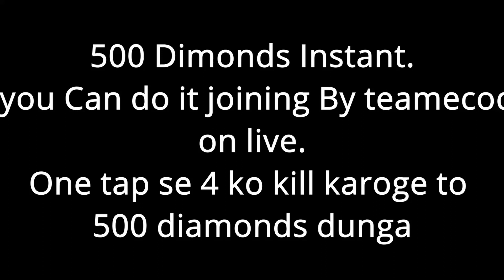❤500 dimonds gift-Only For pro players,Rule in my video❤Instand top up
Big support with money from: Jhon Gaming hindi(1000 rupess)
😰I hate myself😰Why I am a Looser😰But I love my youtube Gang,My dream 100k subs🔥

🖐️ Tags Ignore 🖐️

 Ненужные теги: xxxtentacion, empire, rap, bad vibes forever / empire, hip hop & rap, xxx, look at me, lil pump, music, bad vibes forever, sad, sad!, juice wrld, members only, hope, music video, 2017, hip-hop, the, ski mask the slump god, エックスエックスエックステンタシオン, revenge, ?, llj, jmp, hip hop, jocelyn flores, wishing well, ski mask, tentacion, икстентасион, xxxtentacion tribute, pop, lil wayne, live, wifisfuneral, official, rip, jahseh onfroy, yung bratz, 2019, trap, jahseh, jesus honcho - infatuated (official music video), emotional rap, yung bratz xxxtentaction, elevator, yung bratz xxxtentacion, elevator xxxtentacion, yung bratz lyrics, xxxtentacion songs, infatuated, xxxtentacion yung bratz, yung bratz artist, arms around you song, arms around you, sway lee, arms around you tribute, rap music, pop music, proudcatowner, xxx tentacion, hip hop music, armaroundyou, armsaroundyou, yung bratz rap, yung bratz song, elevator audio only, yung bratz audio only, yung bratz new song, lilpump, swaelee, maluma, pump, xxxtentacion original, miami, новая песня, альбом, новый альбом, cover, клип, плагиат, rauf faik я люблю тебя, rauf faik альбом, рауф и фаик плагиат, украли песню, кавер, рауф и фаик детство, rapper, murder, cbs 4 news evening, infinite militia, rauf faik, рауф и фаик, rauf & faik - детство, детство, рауф фаик, rauf faik из за тебя, байт, xxxtentacion live, concert, rolling loud, 88rising, tour, denzel c..., save me (audio), eminem rip donald trump, eminem diss donald trump, втренде, новый клип, украли у тентасьона, тентасьон, rauf faik плагиат альбома, naruto vs sasuke, naruto, amv, save me, xxxtentacion - save me (lxry remix), 1 hour, 1hour, loop, xxxtentacion - save me, lil peep, hand, react to xxxtentacion death, react to xxxtentacion, rappers react, xxxtentacion killed, react to xxxtentacion dead, club, helping, pompano, cinema, hour, one, joey bada$$, the remedy for a broken heart, heart, broken, ジョーイ・バッドアス, infinity (888), legend's never die, legends never die, インフィニティ (888), for, remedy, download, mp3, listen, seamless, video, replay, beats, beat, long, xxxtentacion dead, rip xxxtentacion, tyga, xxxtentaicon fight, xxxtentacion leak, xxxtentacion leaked, 6ix9ine, justin bieber, 6ix9ine xxxtentacion trollz, 6ix9ine xxxtentacion, 6ix9ine trollz, xxxtentacion unreleased, xxxtentacion 2020, ricch, roddy, roddy ricch, ieatpussy, the box, box, xxxtentacion alive, roddy ricch the box, xxxtentacion roddy ricch, trollz 6ix9ine, justin bieber la bomba, look at me bass boosted, look at me clean, look at me instrumental, look at me now, look at me juice wrld, look at me 1 hour, look at me carrie underwood, look at me now clean, look at me now chris brown, look at me i put a face on wow, look at me now lyrics, sauce!, sauce, onfroy, xxxtentacion if was back, members only vol 4, xxxtentacion look at me, look at me xxtxtentacion official lyrics, xxxtentacion bmw i8, xxxtentacion bmw, ihaterappers, lore, song, soundcloud, new, lit, dont cry lil wayne, don't cry, xxtenations, dont cry, lil wayne don't cry, fire, hot, реакция на смерть xxxtentacion, official audio, xxxtentacion - look at me! (audio), hanging, звезды о xxxtentacion, гибель xxxtentacion, r&b, xxxtentacion - everybody dies in their nightmares (audio), everybody dies in their nightmares (audio), lil wayne 2019, xxtentacion, xxtentacion - bad! (official music video), mumble, extended, xxxtentacion 17, xxxtentacion - xxtentacion - bad! (official music video), bad!, skins album, skins, bad, xxxtentacion ?, hope xxxtentacion, nle choppa, dababy, blueface, don't cry lil wayne, flex, emo, xxxtentacion hope, chill, emotional, riot, official video, yung dagger dick, moonlight official video, moonlight xxxtentacion, xxxtentacion moonlight, репэр, батл, рэп-культура, канье уэст, убийств)ayne 2019, xxtentacion, xxtentacion - bad! (official music video),